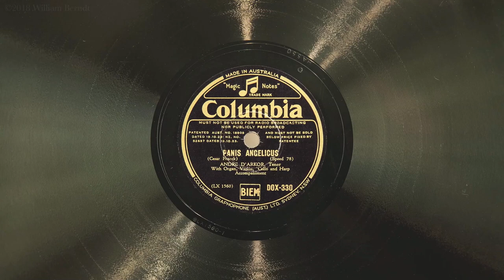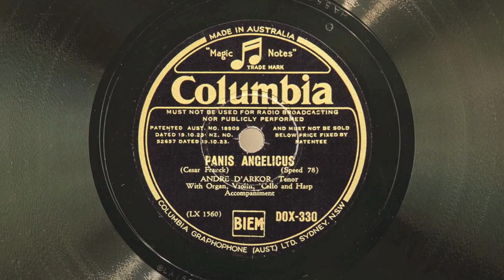Panis Angelicus • André d'Arkor (EMG Mark IX Gramophone)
Belgian tenor André d'Arkor sings Cesar Franck's "Panis Angelicus" on Columbia record (French pressing) DOX-330, played on an EMG Mark IX gramophone with a Meltrope III soundbox and a Burmese Colour Needle. Recorded June 16, 1931.